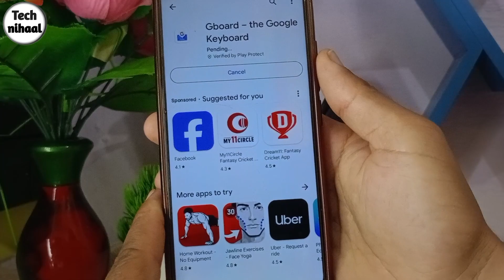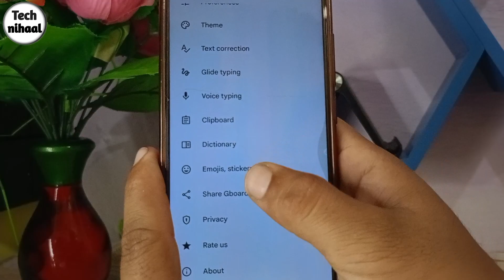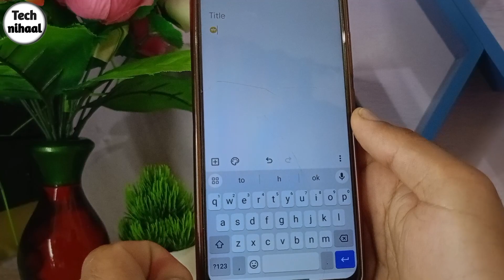How to fix gboard new emoji not showing problem | gboard emoji stickers setting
Hello friends,
Is video me mai apko batane wala hoon ki agar apke phone me b gboard me new emoji and stickers show nahi ho rahe hai toh aap gboard me emoji aur stickers kaise la saktey hai.